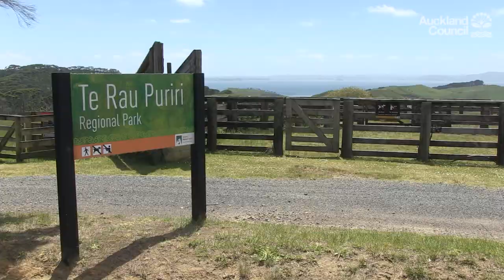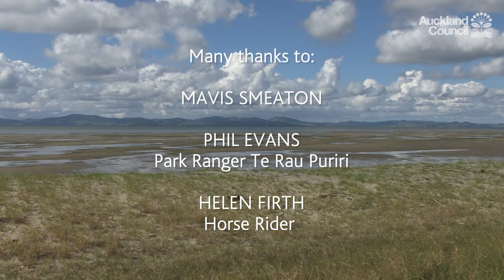Harbourview farm to public playground | Auckland Council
Mavis Smeaton revisits her family’s farm, now part of Te Rau Puriri Regional Park.

For more information about the Te Rau Puriri Regional Park